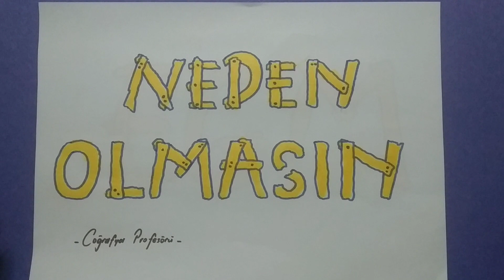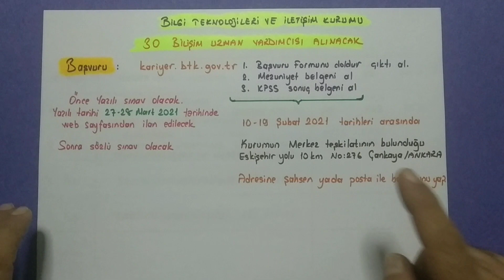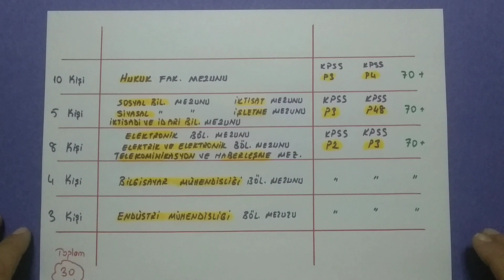KPSS 2021 Ocak ayı Memur Alımı. ( E.G.M ve Bilgi Teknolojileri İletişim Kurumu 120 personel alımı)